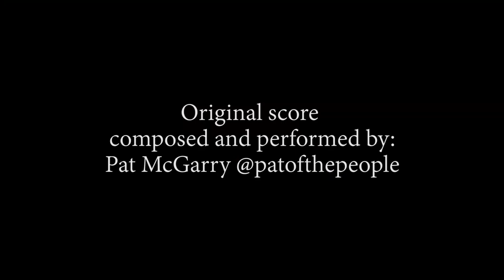Behind the Scenes with Dancers That Inspire/Artists That Inspire at Spring Lake, August 2019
Behind the Scenes Photo Shoot with Dancers That Inspire / Artists That Inspire to benefit the Bichon Frise Rescue of Northern New Jersey

Location: Spring Lake, NJ

Participants:
Aryan Patel (@aryantriplethreat)
Tara Patel (@taratriplethreat)
Rex Patel
Amanda Orts (@stormy_and_mandy339)
Brewser Orts
Jaclyn Santostefano (@jackiesannto)
Griffin Fischer (@jules.fischer)
Francesca Giordano (@francescaagiordano_)

Photographers:
Cristalyn (@cmrfx)
Joel (@jcufx)

Original music composed and performed by: Pat McGarry  (@patofthepeople)

Graphic logo: Natalie A Palumbo (@natalieapalumbo)

Video filmed and edited by: Extraordinary Media Productions (@extraordinarymediaproductions)

Extraordinary Media Productions and its concept, video footage, and photographs are intellectual property of Extraordinary Media Productions, an LLC corporation.  Nothing may be duplicated, copied, or shared without written permission from Extraordinary Media Productions.